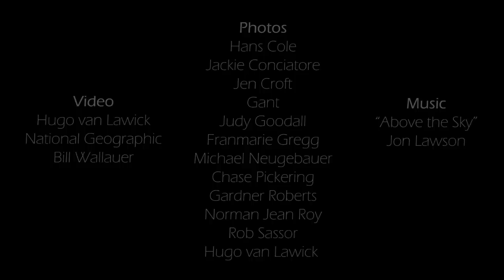The Jane Goodall Institute - Gombe, 50 Years of Research and Inspiration